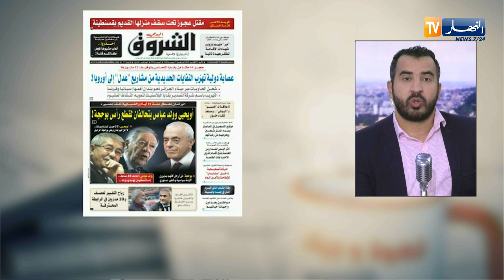جولة في معرض الصحف : صاحب "شوروم" للسيارات الفخمة يقود شبكة متاجرة في "الكيف" بالعاصمة